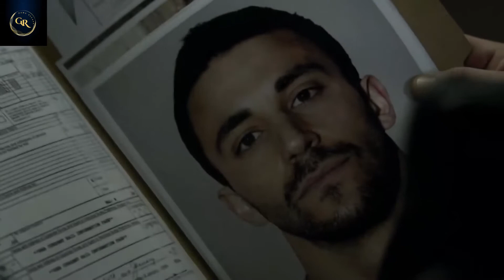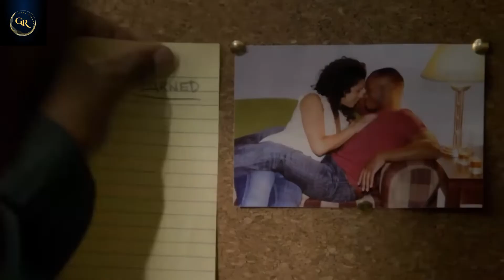break out kings review in HINDI / URDU | GAMA RECAPS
@GAMA RECAPS, IS REVIEWING BREAK-OUT KINGS.
A squad of US Marshals makes a deal with several convicts in a desperate attempt to catch the escaped criminal. If they agree to help, their sentences will be reduced.